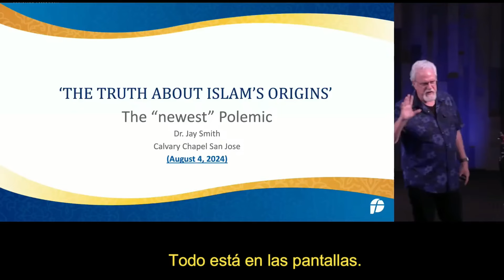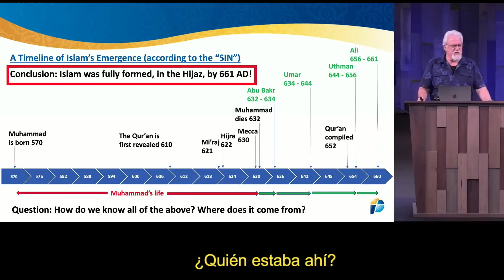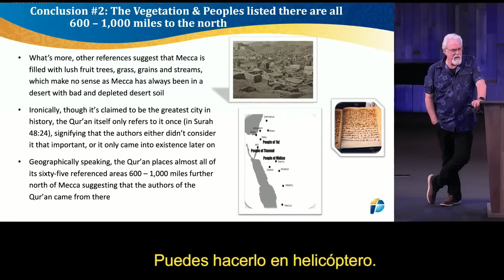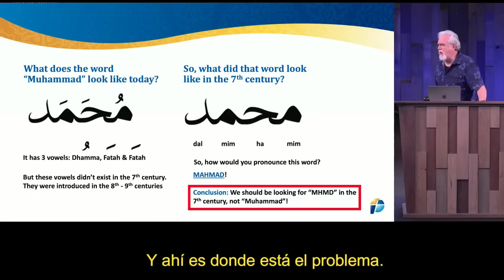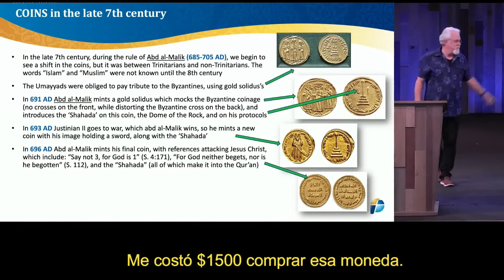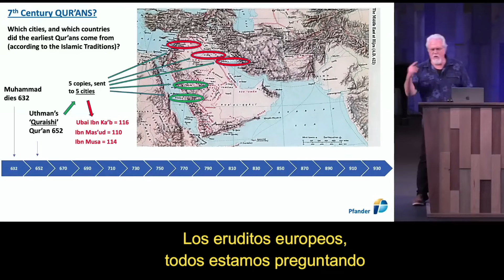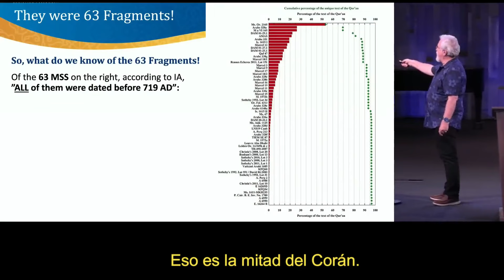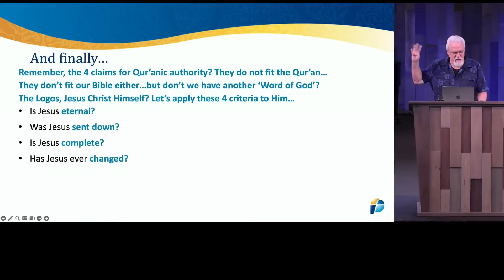El origen verdadero del Islam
El Dr. Jay Smith diserta sobre el origen verdadero del Islam.